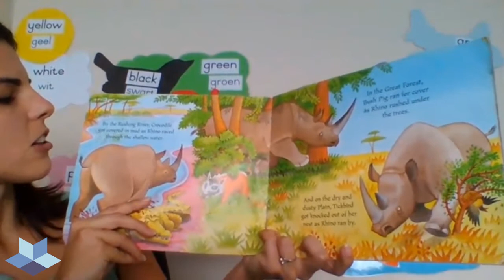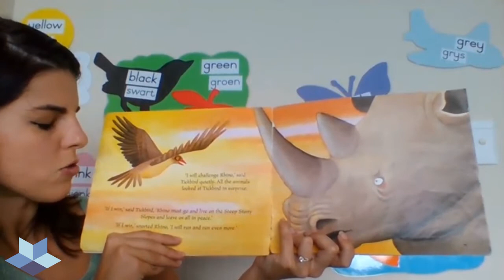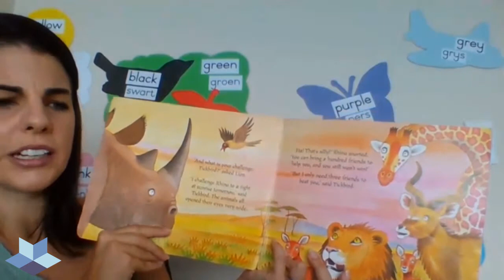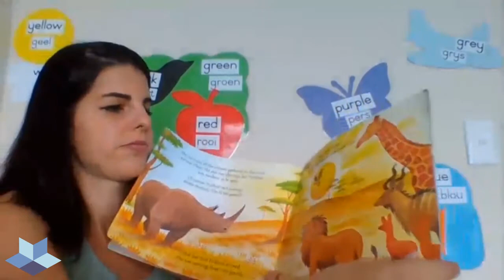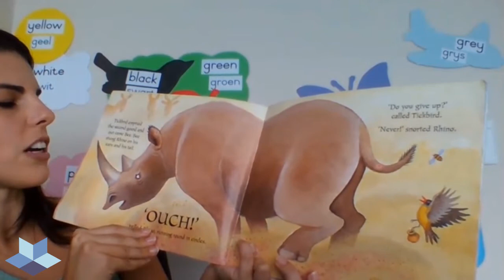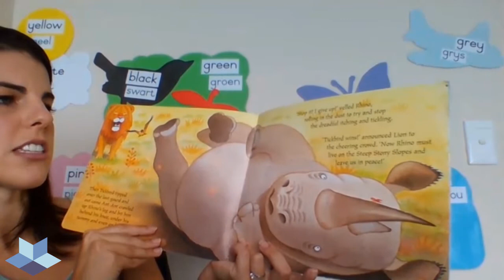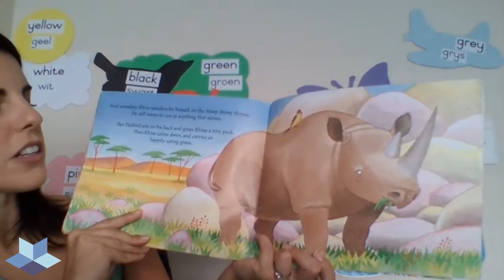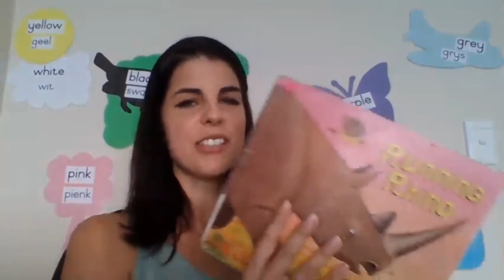Running Rhino || Read by Tamsyn Nell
What is the rhino up to? Listen to the story and find out what happens in this exciting story. Want to join our online classes?

Sense Education offers online classes to Grade R to 3 learners in South Africa. We teach English, Mathematics and Afrikaans First Additional Language in small, fun intercative classes.